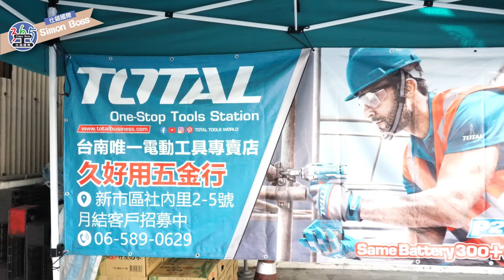【SimonBoss365工#18】男人必買單的五金百貨：實用五金工具清單 feat.久好用五金行（詠紘科技）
台灣總經銷法國品牌 TOTAL系列電動工具
真的最便宜 CP值超高產品
❗全台招商中(區域經銷商)❗

影片內容如下：
00:00 前情提要
00:44 久好用五金行
01:44 四行程碎木機
02:09 三合一割草機
03:16 空氣壓縮機
03:33 商品保固
03:59 家庭用小型工具
04:34 引擎系列抽水機
05:28 電鋸系列
06:04 園藝系列
07:22 汽車系列
08:13 露營系列
11:00 手工具系列

【久好用五金行-詠紘科技】
🔵LINE：@t54559679
🔵地址：台南市新市區社內里2-5號

📣讓工作簡單點，效率多一點!!
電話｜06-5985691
地址｜台南市新化區北勢路113-1號
營業｜星期一~五 08:30~17:30
※ 週末及國定假日不營業